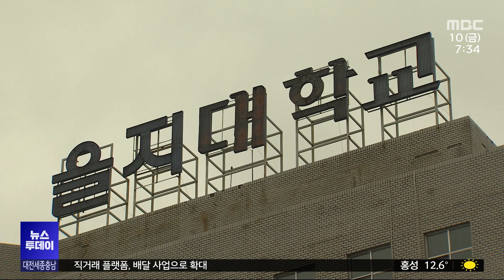지역 의대 증원 관련 학칙 개정 '순조'/대전MBC